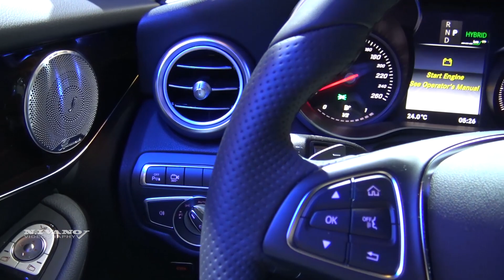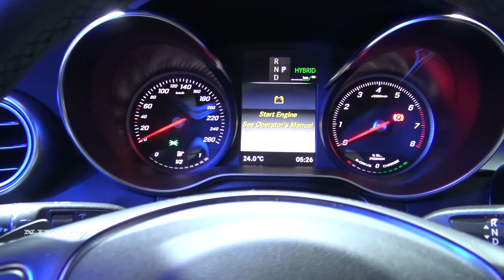2018 Mercedes GLC 350e - Exterior And Interior Walkaround